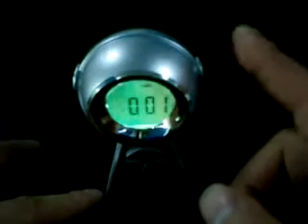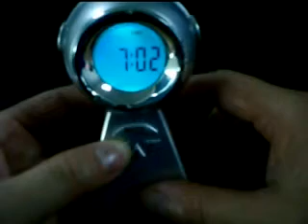Mini 7 Color LCD Screen Desktop Alarm Clock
Elegant Alarm Clock is great for gift, fashion and beautiful Desktop Clock!Ideal for office, home use Desktop Clock! Special design is a wonderful Time Clock for your desktop.